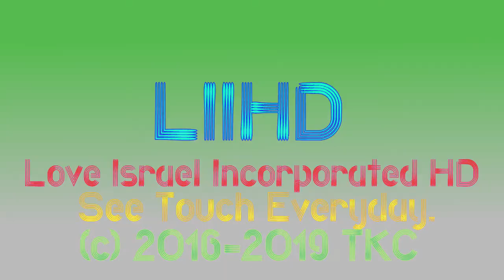Love Israel Incorporated HD "Quatroline Colorful" Logo (06.08.19)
Requested by LIIHD.
RMC23. Always in our business.